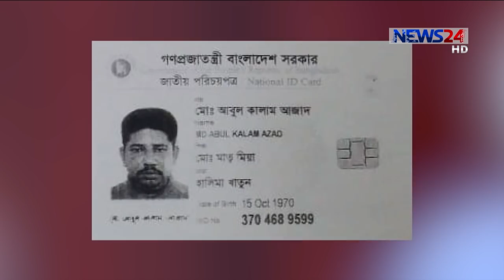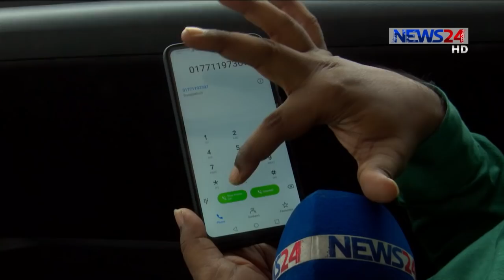অভিনব প্রতারণা, কোটি টাকা হাতিয়ে লাপাত্তা দম্পতি 20Aug.20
অভিনব কায়দায় প্রতারণা করে, প্রায় ৫০ জন মানুষের কাছ থেকে, আড়াই কোটি টাকা হাতিয়ে লাপাত্তা হয়েছেন, এক দম্পতি। ঘটনাটি রাজধানীর উত্তর কাফরুল এলাকার। আবুল কালাম আজাদ এবং তার স্ত্রী, পেশায় দোকানকার। কাউকে মিথ্যে প্রলোভন দেখিয়ে, আবার কারো কাছে ভূয়া দলিলে, দোকান বিক্রির কথা বলে, তারা এসব অর্থ আত্মসাৎ করেছে। এ ঘটনায়, রাজধানীর কাফরুল থানায় একাধিক সাধারণ ডায়েরি হয়েছে। অভিযোগ নিয়ে অপেক্ষায় আরো কমপক্ষে, ৩০ জন। বিস্তারিত আশিকুর রহমান শ্রাবণের প্রতিবেদনে।
ছবি’র এই মানুষটি আবুল কালাম আজাদ। পাশেই তার স্ত্রী অজিফা বেগম। থাকতেন, রাজধানীর উত্তর কাফরুল এলাকায়। তারা গত প্রায় দু’বছরে, কমপক্ষে ৫০ জন ব্যাক্তি এবং একাধিক ক্ষুদ্রঋণ দেয়া প্রতিষ্ঠানের কাছ থেকে, আড়াই কোটির বেশির টাকা নিয়ে লাপাত্তা।
চুক্তিনামার যে দলিলটি দেখছেন, সেটা সাদা চোখে আসল মনে হলেও, নকল। কারণ, ভূয়া এই দলিলে, দোকানের অগ্রিম বাবদ তিনি ২০ লাখ টাকা আতসাৎ করেছেন। ভুক্তভোগীরা বলছেন, মালিকের স্বাক্ষরও করেছেন, জাল। আরো আছে। তারা বলছেন, আবুল কালাম আজাদ, পুরুষদের আর অজিফা বেগম, নারীদের প্রতারণার টার্গেট বানাতেন।
অনুসন্ধানে জানা গেছে, এই দম্পতি, টাকা ধার নেয়ার জন্য মূলত ৩টি কৌশল করতেন। এক. সামর্থবান কিন্তু প্রতিপত্তিহীন পরিবারকে টার্গেট করতেন। দুই. দোকানে মালামাল তোলার নাম করে লভ্যাংশের বিনিময়ে টাকা ধার নিতেন। আর তিন. জমি কিংবা দোকানের ভূয়া দলিল বন্ধক রেখে অগ্রিম হিসেবে টাকা নিতেন।
হঠাৎ করে, রাতারাতি পুরো পরিবার লাপাত্তা হয়ে যাবার পরে, সব পাওনাদারদের টনক নড়ে। তারপরে, তারা কাফরুল থানায়, কয়েকজন ভুক্তভোগী সাধারণ ডায়েরি করেছেন। বাকীরা প্রস্তুতি নিচ্ছেন।
ভারপ্রাপ্ত কর্মকর্তা, কাফরুল থানা
লাপাত্তা হওয়ার পর থেকে, প্রতারক দম্পতি’র মুঠোফোনগুলো বন্ধ। কিন্তু কাফরুল ছেড়ে এই জুটি অন্য কোথাও নতুন প্রতারনার দোকান খুলবেন কীনা তা, কে বলতে পারবে?

Our other Youtube channels :
News24 Official Address:
NEWS24
371/A
Bashundhara Road
Block – D
Bashundhara Residential Area
Dhaka - 1229